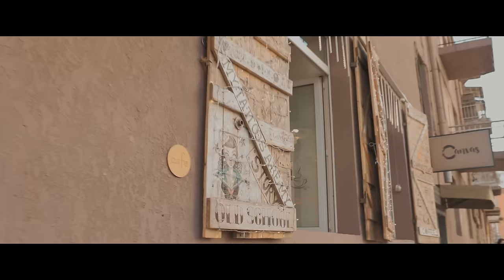Samvel Gasparyan - Morning In Yerevan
Directed and Photographed by Mher Hovvyan
Camera Man: Gor Poghosyan
Edited by Armen Tshagharyan, Gafer Felix Shaghtoyan
Post Production: Romb Studio
Produced by Glaz’Ok Studio
Cast: Anna Cherkezyan, Karen Khachatryan, Marianna Simonyan

Music video by Samvel Gasparyan performing Morning In Yerevan.